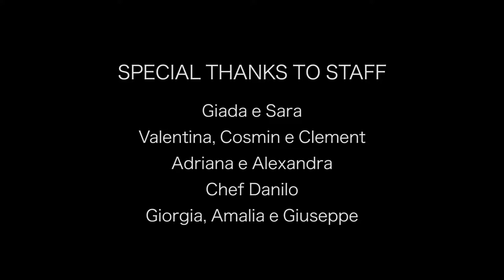Hotel Kiss*** Cervia Italy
Hotel Kiss*** in Cervia is your Hotel direct on the sea.